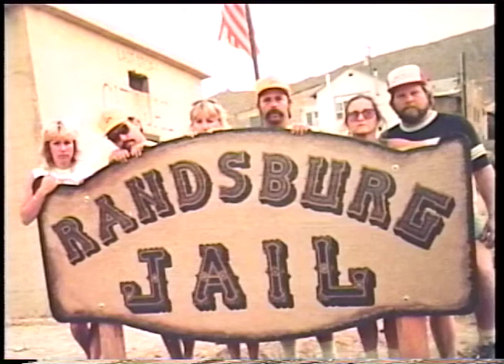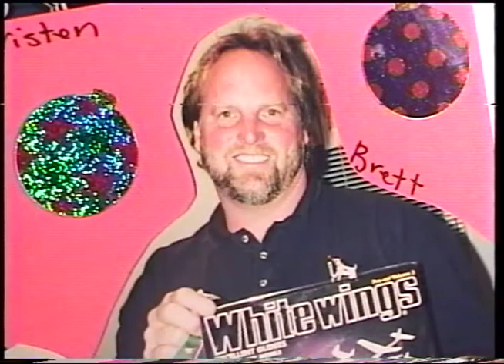In Celebration of Rod Ely's Life - Long Version - January 5, 1957 - May 17, 1999